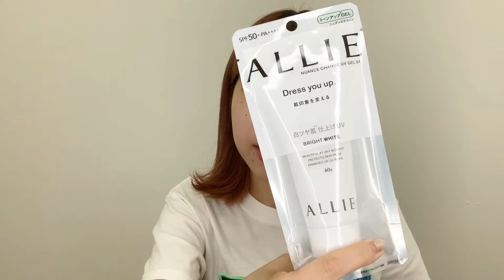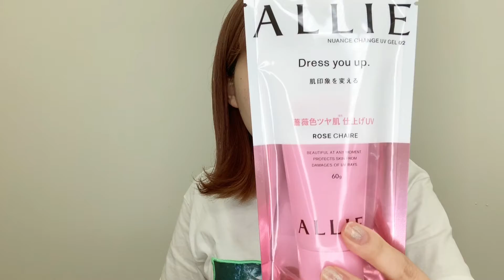【2020年版】新発売の日焼け止め5種類を徹底比較してみた！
みなさん、おはようございます。こんにちは。こんばんは。
ケリーチャンネルのすずねです！

夏の崩れないメイクやコスメの検証をしてきましたが、
今回は、「アネッサ」「スキンアクア」「ビオレ」「アリィ」から2020年に登場した、新作の日焼止め5種類をご紹介します！

さらに、「撥水性チェック」と「洗顔料で簡単に落とせるのか」も徹底検証してみました！

▼詳しくまとめた記事はこちら！

Byすずね

株式会社ゲイン